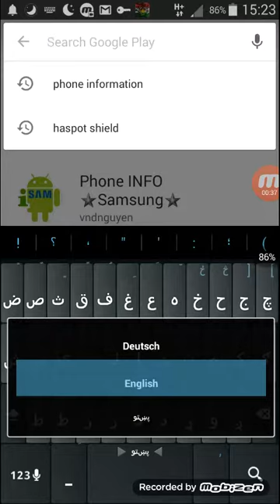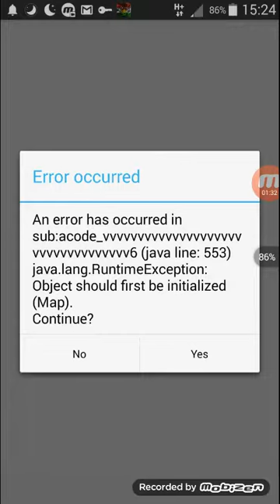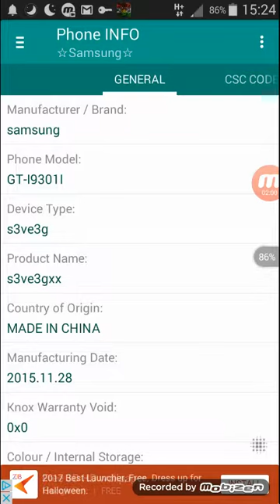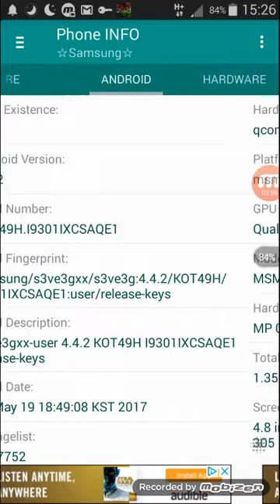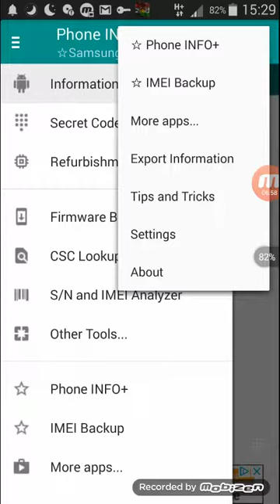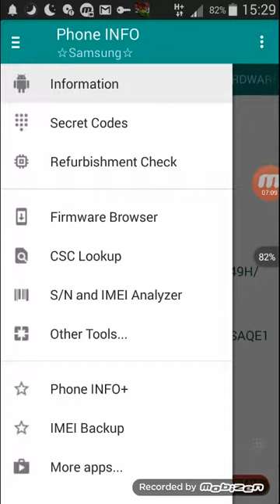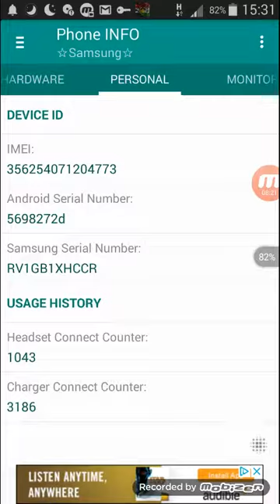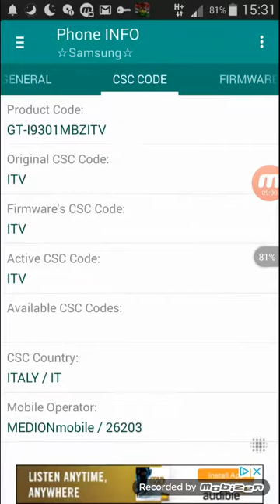مبایل په باره کی معلومات چی کوم ملک جوړکړی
لینک